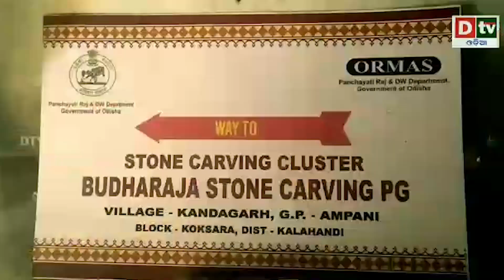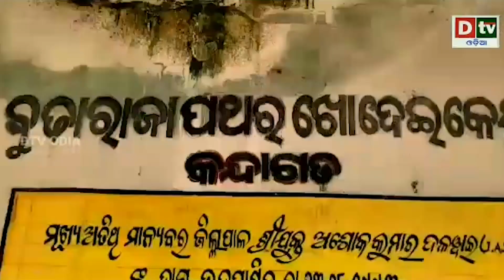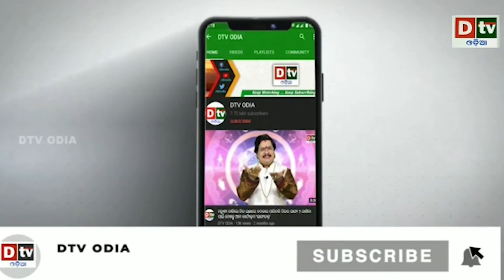ଦୃଷ୍ଟି ଆଢୁଆଳରେ ଶିଳ୍ପୀଗଡ଼, ବିଲୁପ୍ତ ହେବାକୁ ବସିଲାଣି ପ୍ରସ୍ତର ଶିଳ୍ପ | Odia news live updates.